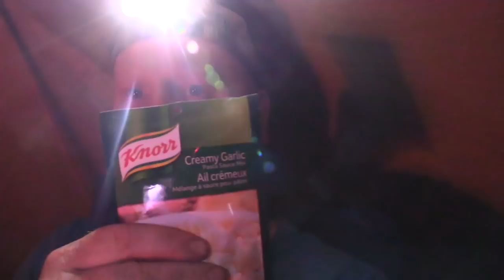Couple and Dog Wild Rainstorm Catch Cook Camp and Swim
We are off again Adventure Couple and our Dog we experience a Wild Rainstorm while Camping we  we catch and cook fish and swim. My Wife Heather our Dog Bella and I (Ted) canoe trip into a private secret lake and camp and cook over a campfire we then change locations and travel to a new lake after an unfortunate realization a route to another lake is not accessible. We paddle to camp and get caught in a heavy rain storm with thunder and lightning but we make the best of it and still cook Pizza over a campfire and enjoy.

The following days we make wild blueberry Pancakes Topped with bakes apple cinnamon and real maple syrup and go swimming in the warm fresh water. There are also amazing natural  jumping cliffs that I jump off

Product Links . FOR SALE

MULTI TOOL Knives
Leatherman Wave
Leatherman Wave Plus

PADDLES
Werner Paddle Ikelos
Werner Paddle Bandit
Werner Paddle Bandito
Werner Paddle Churchill

CAMERA GEAR
Canon XA55 Camcorder
Canon XA11 Camcorder
GoPro Hero 7 Black
SmallRig GoPro Clamp
Audio-Technica AT875R Camcorder Microphone
Power Bank 25000 mAh Portable Charger
GoPro Hero 7 Battery Charger & Battery

HEADLAMP
Petzl Headlamp
Petzl Headlamp

DRYSUIT
Kokatat Women’s Meridian Drysuit
Kokatat Men’s Gore-Tex Drysuit
Kokatat Guide PFD
Royal Robbins Women’s Expedition Dry Long-Sleeved Shirt

WATERPROOF CAMERA CASE
Nanuk 918 Case
Pelican 1200 Case
Pelican 1050 Micro Case

STOVE
Coleman Gas Stove
Coleman Propane Fuel

WATERFILTER
SteriPen UV Water Purifier & Filter Bundle

RAIN GEAR
Arc’teryx Men’s Alpha SV Jacket
Arc’teryx Men’s Beta AR Pants
Viking Windigo Women’s Packable Waterproof Jacket
Viking Torrent Men’s 3-in-1 Jacket
Viking Tempest Classic Men’s Waterproof Jacket

GPS
Garmin Handheld GPSMap 78S

MOSQUITO REPELLER
Thermacell Camper’s Kit
Thermacell Portable Mosquito Repeller
Thermacell Portable Mosquito Repeller 2 Refill Packs

WATERBOTTLE
Nalgene 32Oz Wide Mouth Bottle

MAP CASE
Seal Line Map Case – Medium Roll Top
Seal Line Map Case – Medium Zip Lock

DRY COMPRESSION SACK
Sea To Summit eVent Compression Dry Sack - Medium

WHITE WATER HELMET
Shred Ready Super Scrappy Whitewater Helmet

WATERPROOF DRY BACKPACK
Seal Line Pro 115Ltr Portage Pack

BACKPACK
Kelty Red Cloud 110 Backpack

BOOTS
Muck Wetland Premium Mens Rubber Boots
Croakies Orignal Black
Hunter Original Women’s Adjustable Rain Boots

HAT
Tilley Hat

WHISTLE
FOX40 Safety Whistle Red x2 Pack

GROUND PAD
Therm-a-Rest Ridge Rest Ground Pad

GRILL
Viniking Handheld Grill

CAMP DISHES
GSI Plastic Camp Bowl
GSI Plastic Camp Plate

COFFEE PRESS and DRIP
GSI Coffee Press 20Oz
GSI Collapsible Java Drip

WINTER CLOTHS
Icebreaker Merino Women’s long-sleeved top
Icebreaker Merino Women’s Leggings
Sorel Men’s Glacier Extreme Boots
Canada Goose Men’s Expedition Parka